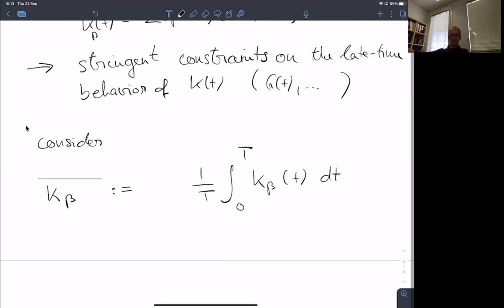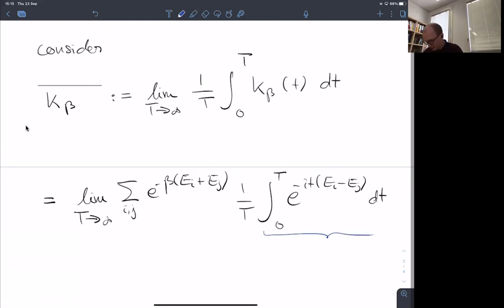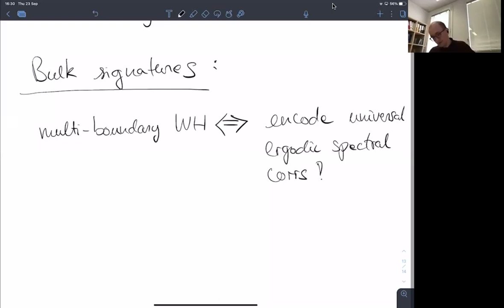Talk by Professor Julian Sonner,Theoretical Physics Department,University of Geneva at QASTM seminar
Title : Chaos & Ergodicity in Quantum Gravity

Abstract: Quantum chaotic systems are often defined via the assertion that their spectral statistics coincides with, or is well approximated by, random matrix theory. In this talk I will explain how the universal content of random matrix theory emerges as the consequence of a simple symmetry-breaking principle and its associated Goldstone modes. This approach gives a natural way to identify wormhole-like correlations, even for individual theories, in particular in theories with gravity duals.
I will also discuss how to extend the Goldstone effective-field-theory approach to study operator correlation functions, and explain the relation of the EFT of quantum chaos to the bulk physics of wormhole-like geometries.

Speaker: Professor Julian Sonner, Department of Theoretical Physics, University of Geneva.

Date and Time: 23rd September 2021, 6.30 PM to 9.00 PM India time (3:00 PM to 5.30 PM Berlin time).